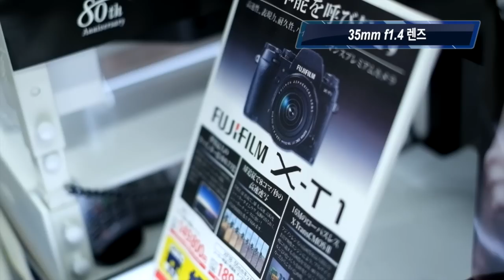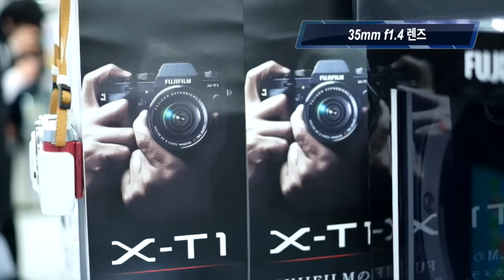FUJIFILM x-t1 XF35 4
FUJIFILM X-T1 VIDEO AF TEST
XF35.4 LENS